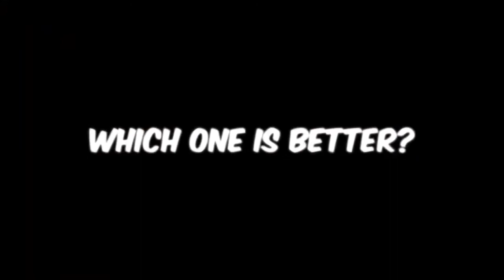FIFA 20 Game Play Intro 2020 In 4k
FIFA 20 is a football simulation video game published by Electronic Arts as part of the FIFA series.[2] It is the 27th installment in the FIFA series, and was released on 27 September 2019 for Microsoft Windows, PlayStation 4, Xbox One, and Nintendo Switch.
Real Madrid winger Eden Hazard was named the new cover star of the Regular Edition, with Liverpool defender Virgil van Dijk on the cover of the Champions Edition.[4] Former Juventus and Real Madrid midfielder Zinedine Zidane was later named as the cover star for the Ultimate Edition.[5]

The game features VOLTA Football for the first time, a new mode that provides a variance on the traditional 11v11 gameplay and focuses on small-sided street and futsal games.[6] The mode is believed to be focused on the former FIFA Street series.[7]